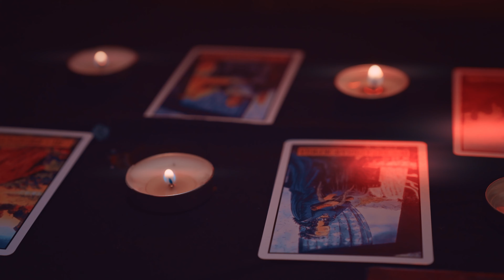ՎՏԱՆԳԱՎՈՐ ՆՎԵՐ - Սերիա 13 (Անոնս)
Դիտեք վաղը HD Production-ի յութուբյան ալիքում։